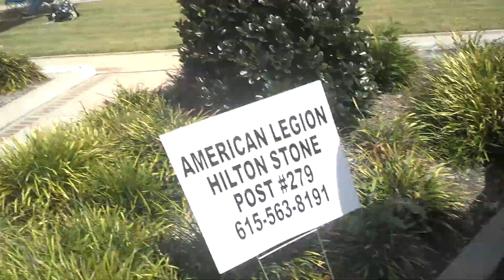Fall Of Colors Car Show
2013 fall of colors car and truck show walk around